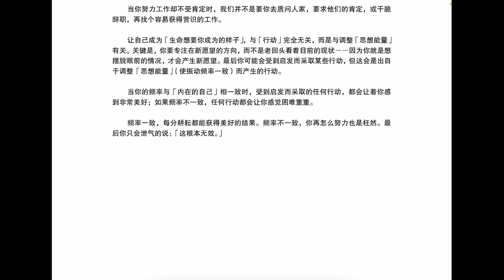《情绪的惊人力量》5 第五章 情绪是绝对指标 生命的扩展永不止息 频率的调整是关键 吸引力法则 亚伯拉罕希克斯 Abraham Hicks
第五章  情绪是绝对指标
生命的扩展永不止息
频率的调整是关键